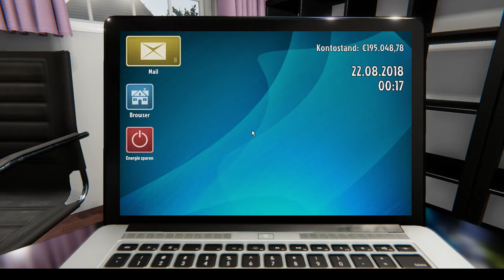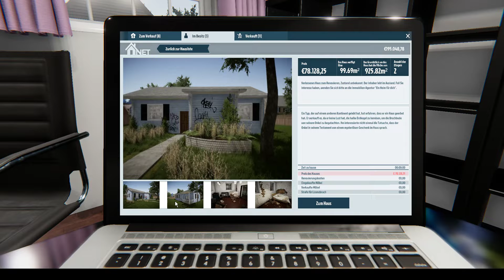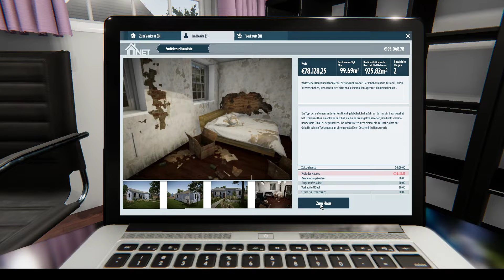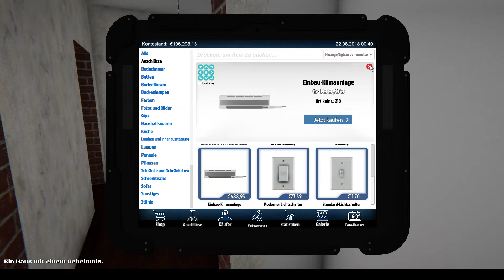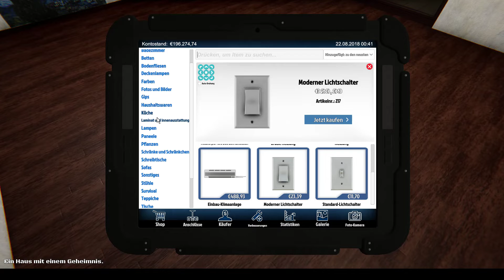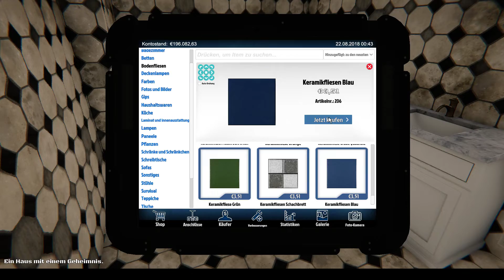House Flipper #35 - Let's Play - Ein Haus mit einem Geheimnis - [deutsch]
Willkommen bei House Flipper. Das ist ein Spiel, bei dem man renovierungsbedürftige Häuser kauft, renoviert und mit Gewinn verkauft.

Raft bekommt man bei Steam.

LG Eva